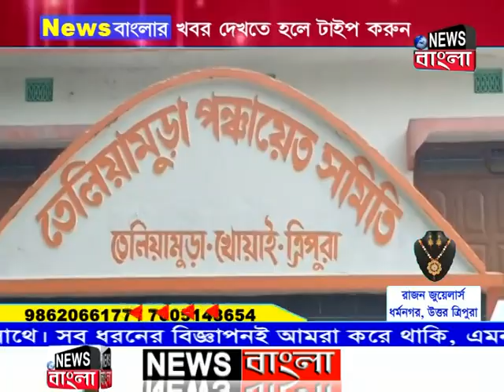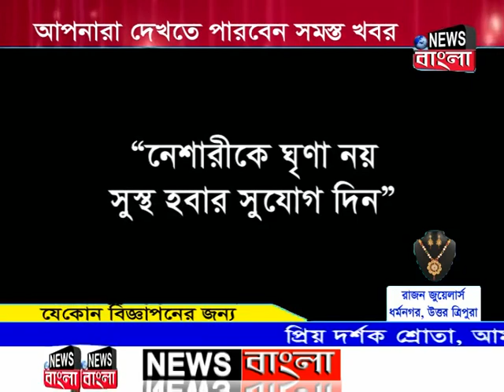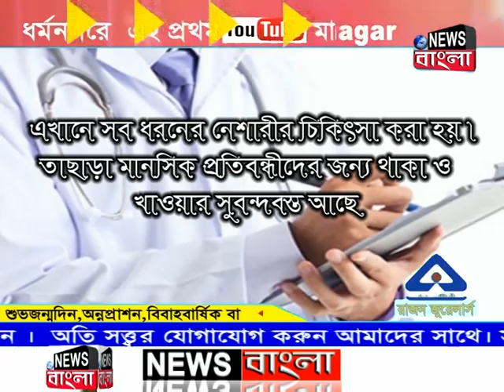News Bangla, Dharmanagar 01-08-2019 (Prime Time-I)